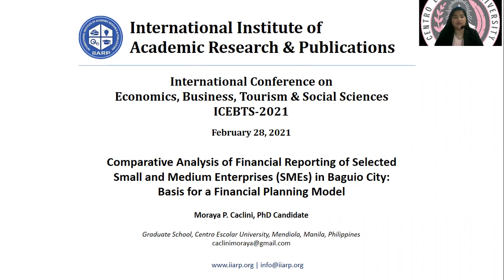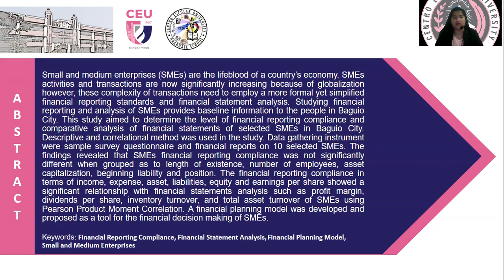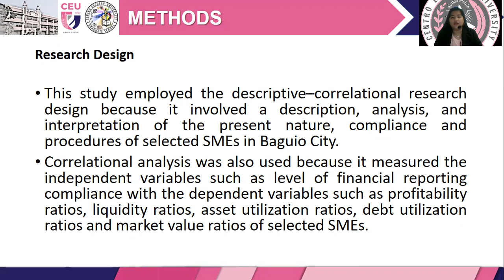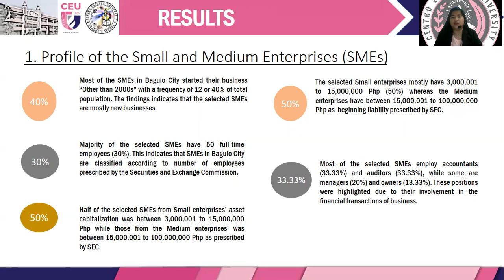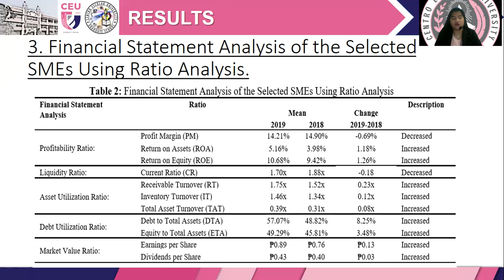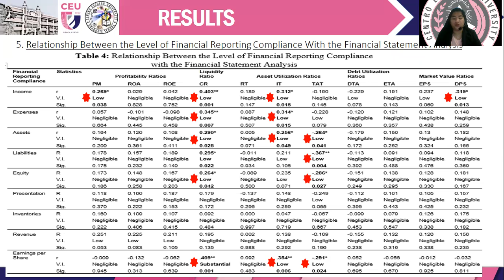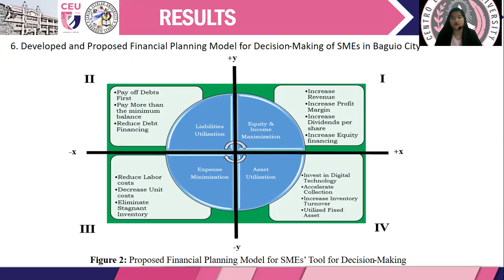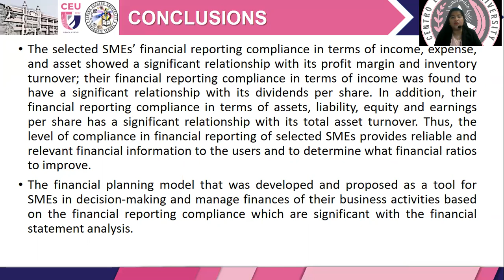ICEBTS Conference | 28.Feb.2021 | E-Conference (13)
International Conference on Economics, Business, Tourism & Social Sciences (ICEBTS-2020) | February 28, 2021 | E-Conference
Author: Caclini, Moraya, P.
Paper Title: Comparative Analysis of Financial Reporting of Selected Small and Medium Enterprises (SMES) in Baguio City: Basis for a Financial Planning Model